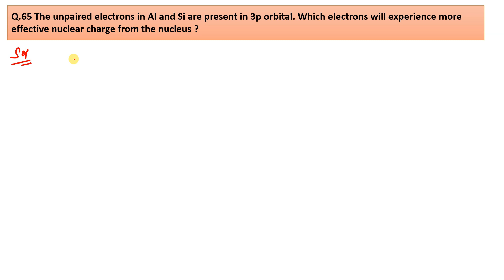The unpaired electrons in Al and Si are present in 3p orbital.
Q.65 The unpaired electrons in Al and Si are present in 3p orbital. Which electrons will experience more effective nuclear charge from the nucleus ?